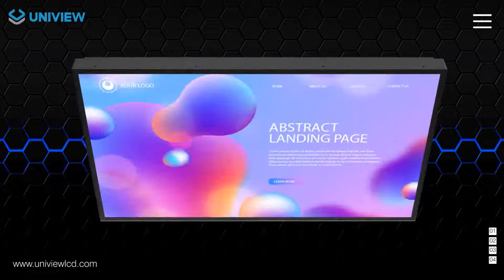橱窗屏 x264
Our products include IPS PANEL, 4K DISPLAY, WIDE VIEWING ANGLE, SCROLLING TEXT, ADVENCED TEMPERATURE CONTROL SYSTEM, and EASY  INSTALLATION, INTEGRATED SPEAKERS, FREE SCHEDULING SOFTWARE, POWER TIMER, 24/7 USAGE, Android OR WINDOWS OS, NETWORK REMOTE  CONTROL